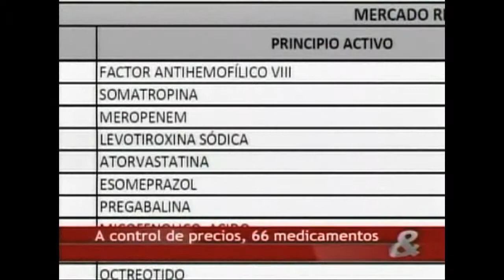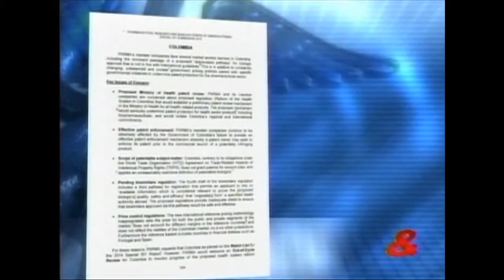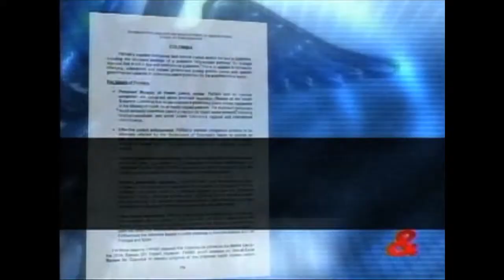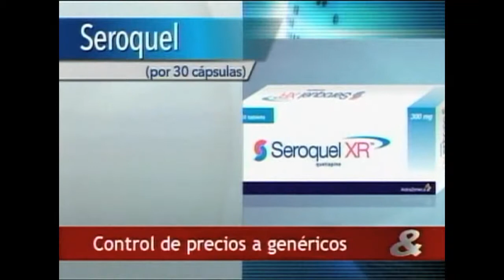Control de precios a medicamentos